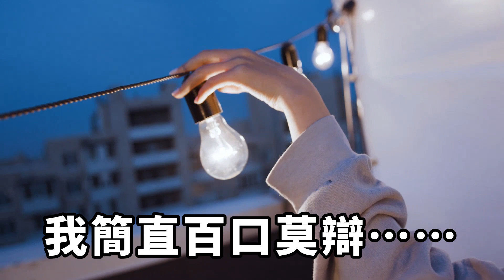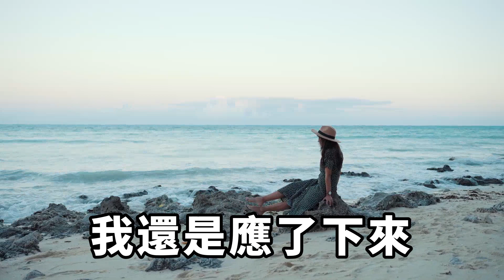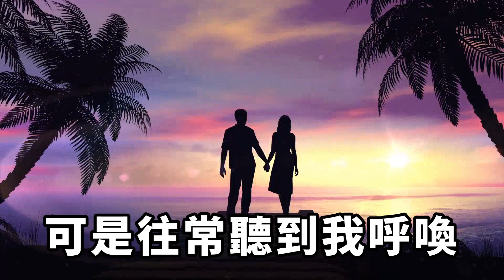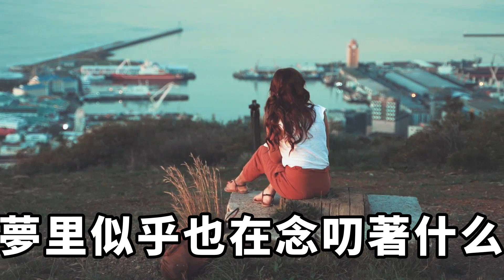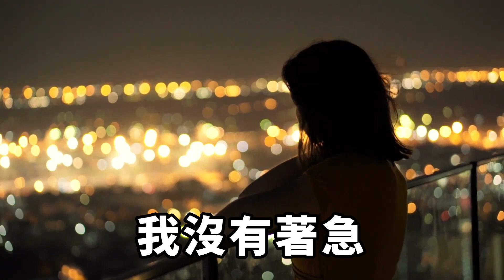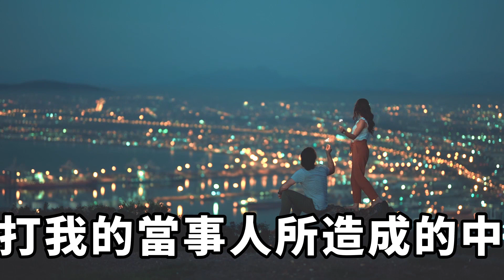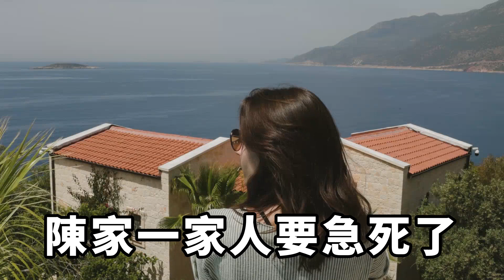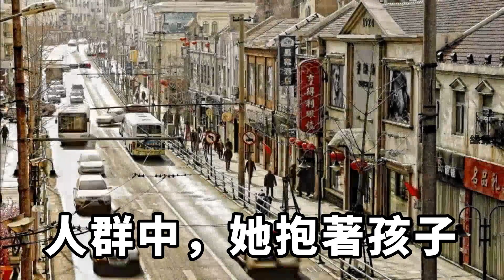那天晚上，我和老婆出門回來，准備睡覺的時候，她突然從床縫裏發現了壹件不屬于她的蕾絲內褲。【緣覺】圍爐夜話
那天晚上，我和老婆出門回來，准備睡覺的時候，她突然從床縫裏發現了壹件不屬于她的蕾絲內褲。我簡直百口莫辯……無論我怎麽說，在那件黑色蕾絲內褲面前解釋都顯得那麽蒼白無力。老婆性格溫柔，面對這種事，對我也不打罵，只壹個勁地哭，差點抱著那內褲哭昏過去。得虧在我家借住了壹年的小舅子在隔壁被吵醒了，過來看看，才不耐煩地說，那內褲是他前女友的。我剛爲自己洗清了嫌疑而高興，突然反應過來。等等。小舅子前女友的內褲……爲什麽會在我們床的縫隙裏？